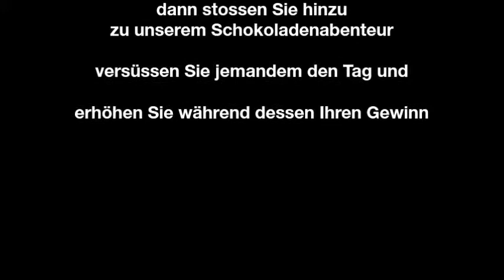Chocolate Company Cafes - Deutsch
CHCO Cafes - Franchise opportunity